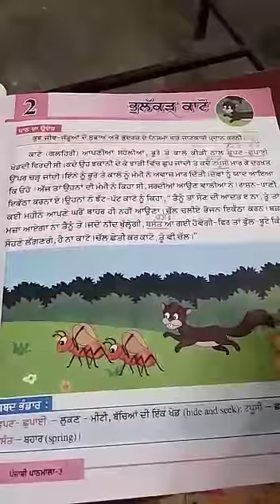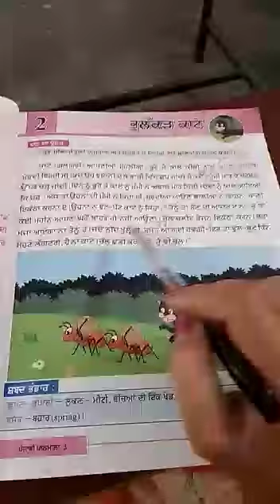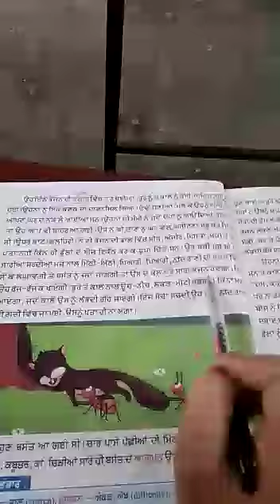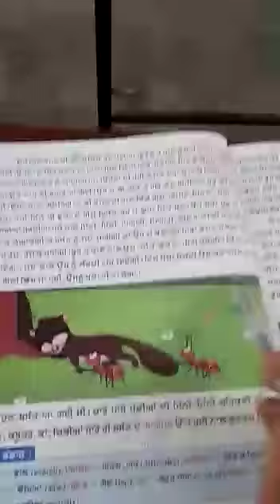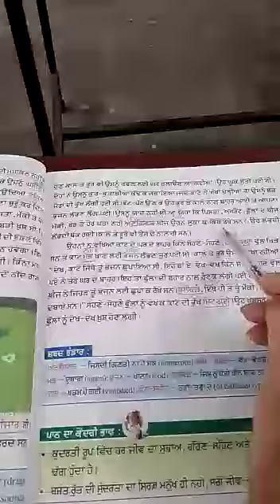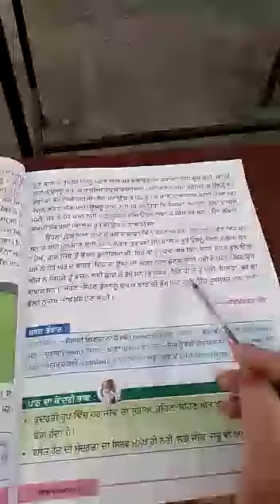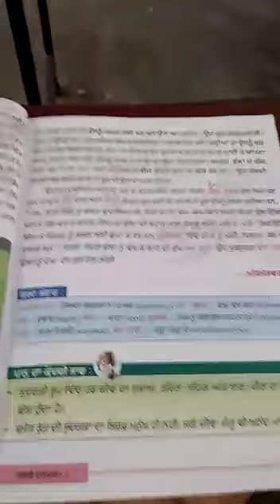CLASS 3RD PUNJABI CH -2